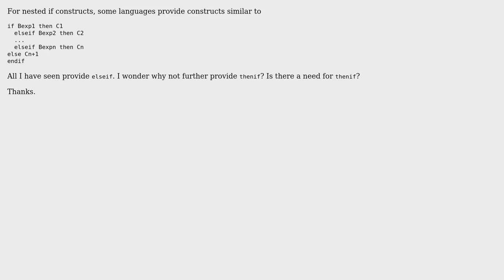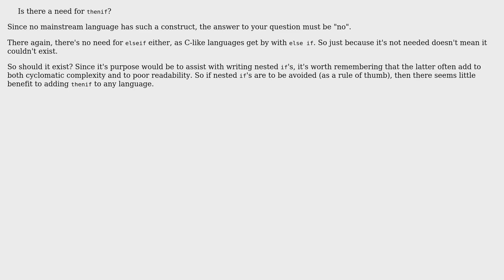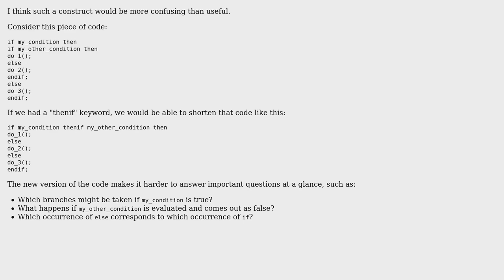Software Engineering: Is there a need for thenif besides elseif? (2 Solutions!!)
Software Engineering: Is there a need for thenif besides elseif?

With thanks & praise to God, and with thanks to the many people who have made this project possible! | Content (except music & images) licensed under CC BY-SA | Music | Images & others | With thanks to user Tim user Tanner Swett user David Arno and the Stack Exchange Network Trademarks are property of their respective owners. You are responsible for your own actions.